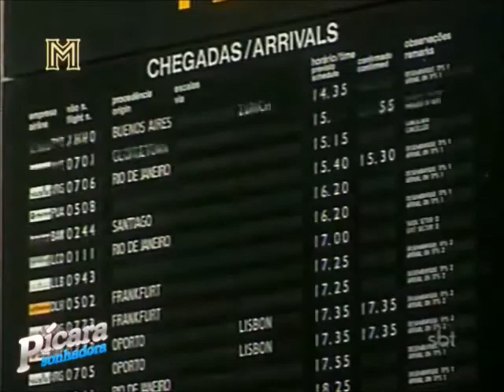Picara Sonhadora(Reprise 2012) Capitulo 16 Parte 3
Creditos : NDS,NMD2 e SoPicaraSonhadora